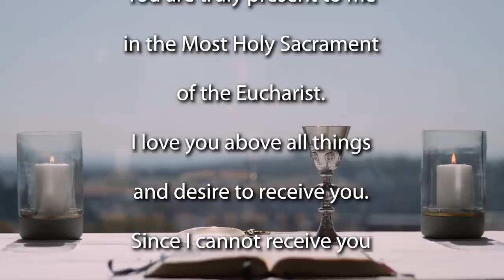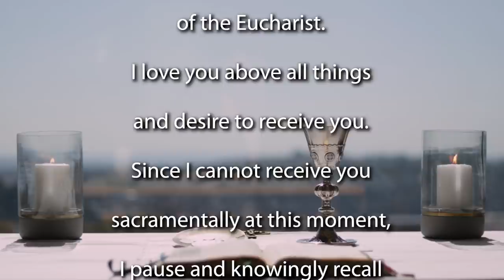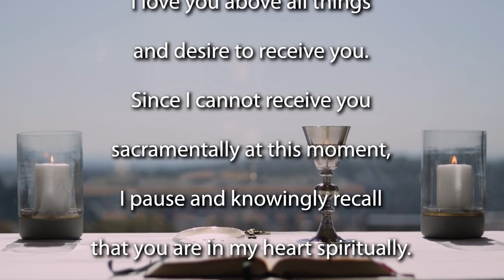Mass for the 33rd Sunday of Ordinary Time.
Join the Jesuit Institute South Africa and Fr Russell Pollitt  SJ to celebrate Mass for the 33rd Sunday of Ordinary Time.

         Daniel 12:1-3
         Psalm 16:5,8-11
         Hebrews 10:11-14,18
         Matthew 24:42,44
         Mark 13:24-32